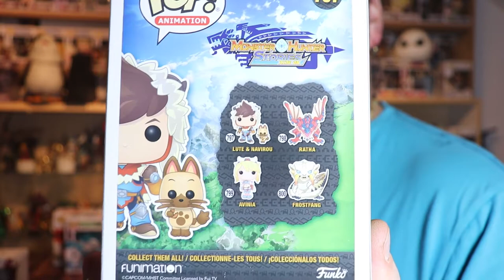News pop et figurine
petit déballage de pop et une figurine Ubisoft un peu spécial qui me tiens a cœur.